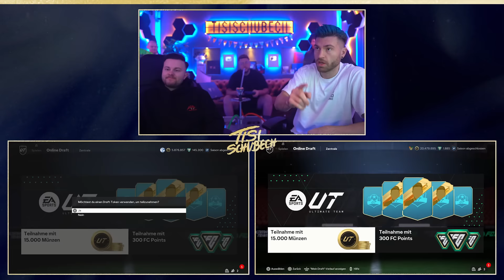Hier werden VEREINE GELÖSCHT 😰☠️ TOTY Hell Spin DISCARD BRUCH .. 😳 EA FC 24